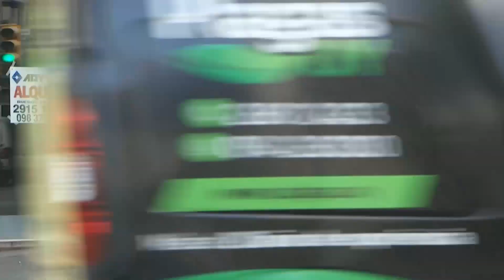Munyo: “el desempleo se va a volver fuerte y permanente”